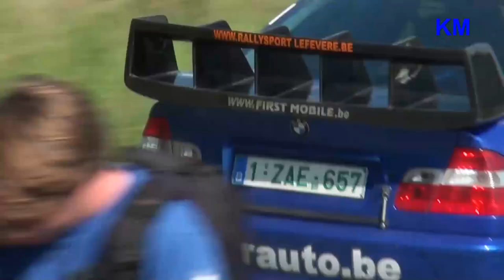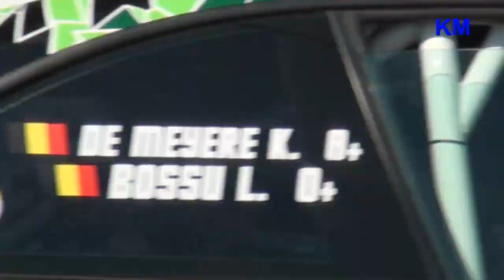Rally van Staden 2011 Moderne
beelden van de moderne wagens tijdens de rally van Staden 2011 , beelden zijn gemaakt door Kjell Maveau , meer filmpjes op